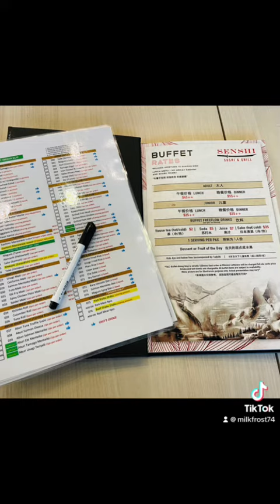Dinner at Senshi Sushi & Grill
Celebrating Theresa’s Birthday